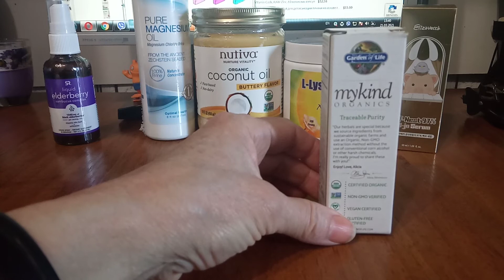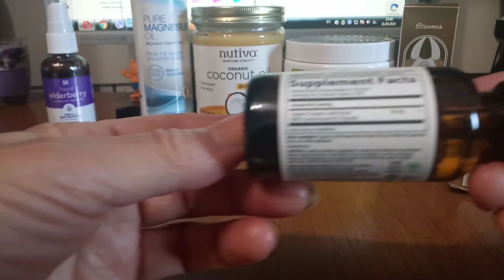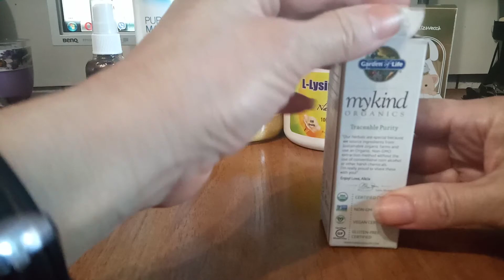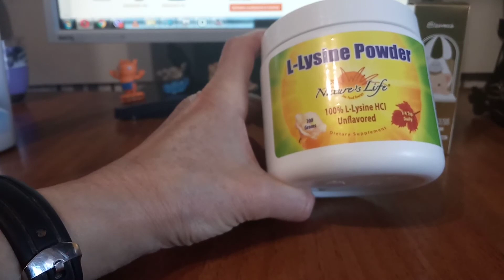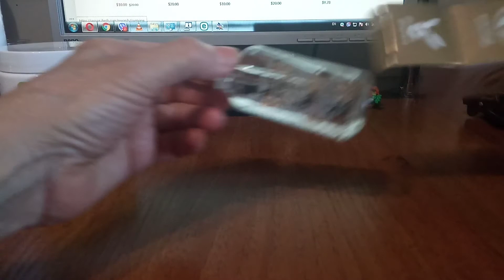iHerb​. Средства для горла, ОРВИ, Масла магниевое, кокосовое, Л-лизин, Корейская сыворотка для лица.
iHerb​. Обзор посылки со средствами для горла, ОРВИ, Маслами магниевым, кокосовым, Л-лизином, Корейской сывороткой для лица.
Видео рассказывает о  следующих продуктах:
1) Sports Research, жидкий спрей с комплексом бузины, 1040 мг, 60 мл

2) Garden of Life, MyKind Organics, масло орегано, сезонные капли, 30 мл

3) Life-flo, Магниевое масло, 8 жид.унций 237 мл Life-flo, Магниевое масло, 8 жид.унций 237 мл

4) Nutiva, органическое кокосовое масло, с ароматом сливочного масла, 414 мл

5) Nature's Life, L-Lysine в порошке, без вкусовых добавок, 200 г